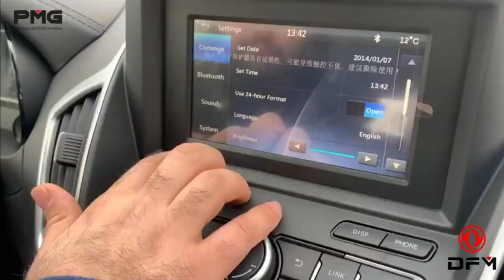DONGFENG MOTORS GEORGIA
DONGFENG AX7 ALREADY IN GEORGIA!